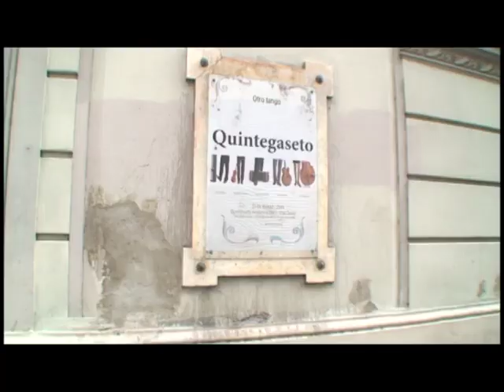530(Evelina Sanzo) Quintegaseto-Canta: Evelina Sanzo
Asunto Tango: Generamos Contenidos y Creamos Espacios para la Cultura del Tango